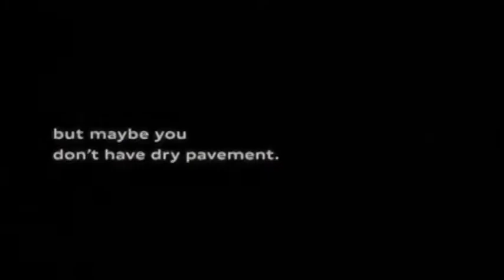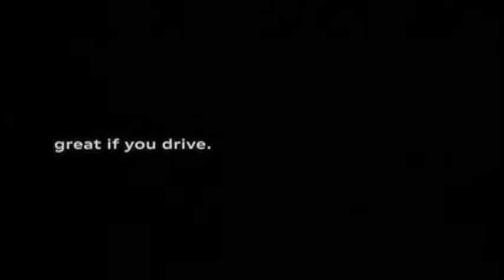Entertainment & Choice Awards 2011 - part 1 - The Music Scene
Part 1 of Entertainment & Choice Awards Show, Debbie Gibson, Doug Osmond, Daniel Bernhardt, Deena Marie, Miss Utah USA Jamie Crandell, Dick Nourse, Marshal Moore, Utah, Stephanie DeGraw, music scene, music scene utah, power media entertainment, power media